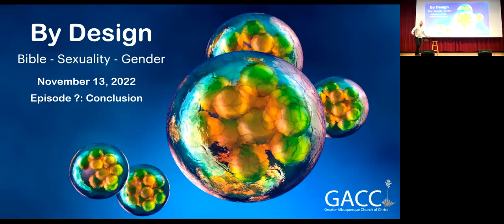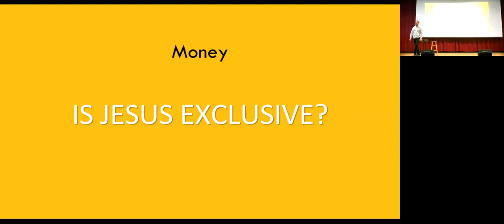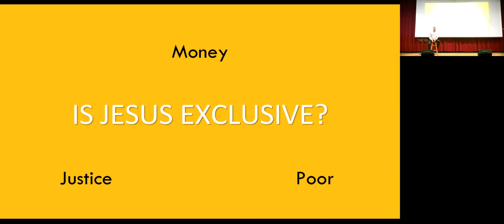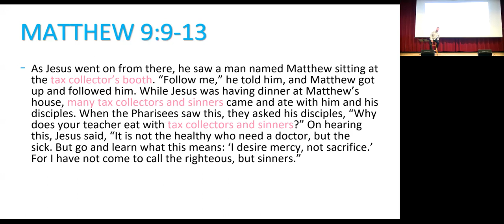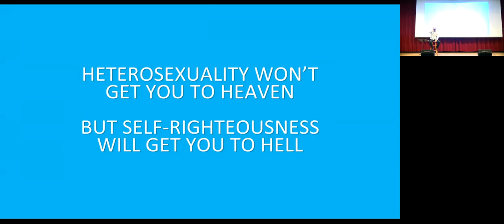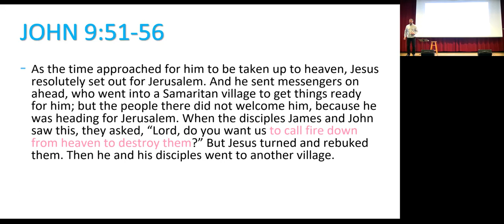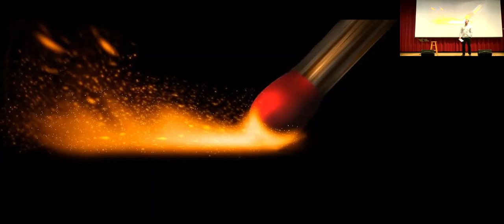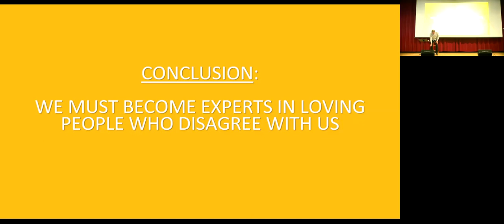Service 11 13 22 :: By Design pt.7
Greater Albuquerque Church of Christ
Josh Peterson